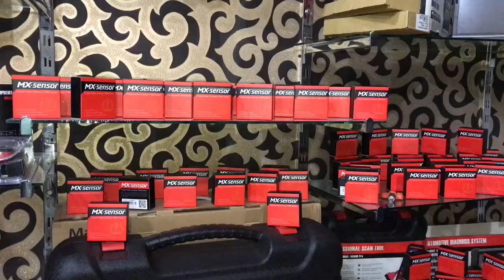حساسات التايرات tpms mx sensor 315 & 433 Autel